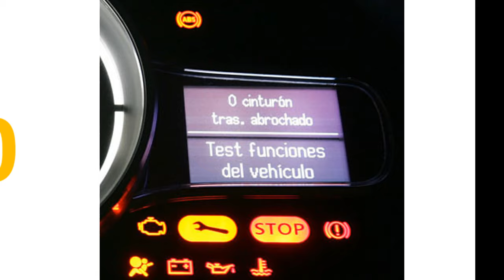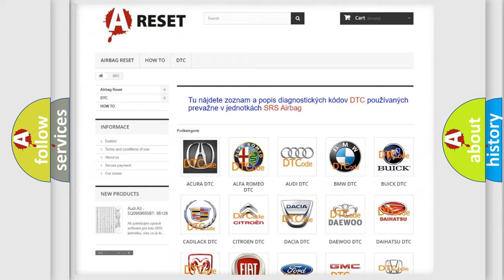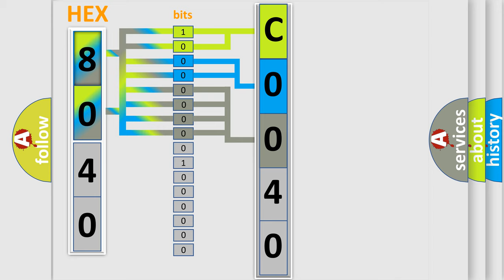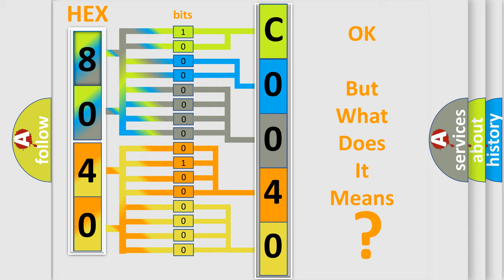DTC Pontiac C0040-18 Short Explanation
Contents:
0:21 Basic DTC analysis according to OBD2 protocol standard.
1:48 Insight into programming
2:58 A diagnostically understandable description of the Diagnostic Trouble Code
3:05 Basic error definition

Make:
Pontiac
Code:
C0040 18
Definition:
1st Stage Passenger Airbag Resistance Too High
Cause:
CircuitAir bag
Failure Type: